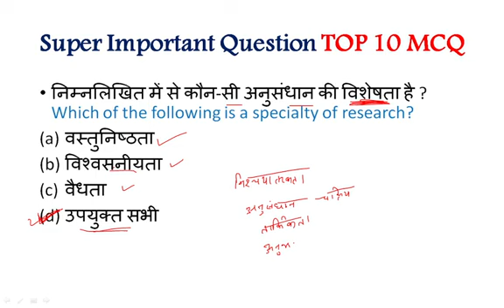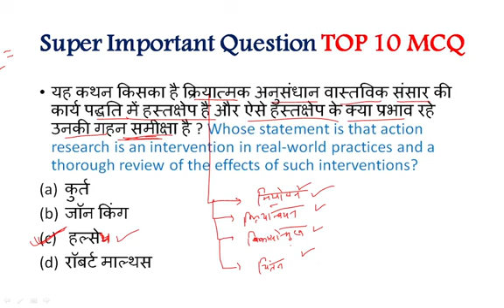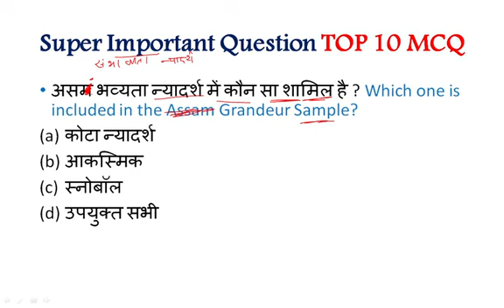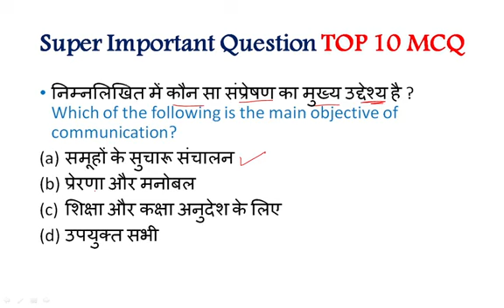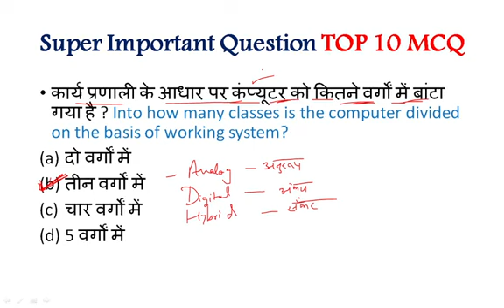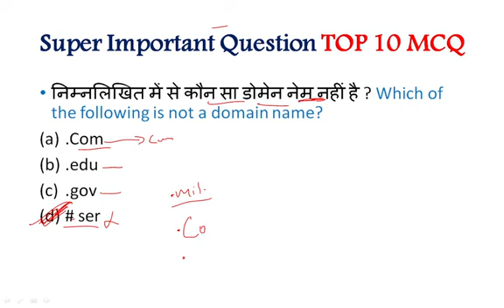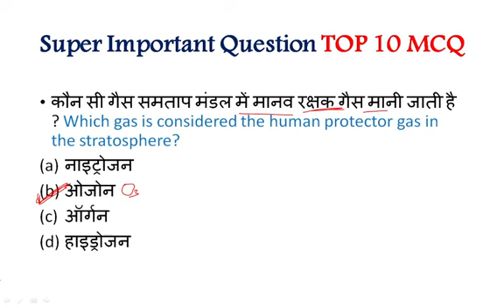Super Important Question (महत्वपूर्ण प्रश्न)Important for NET/SET UGC-NET Paper 1 By Gulshan Sir